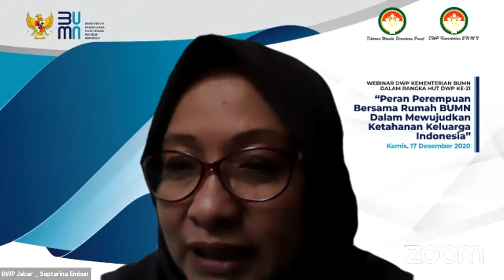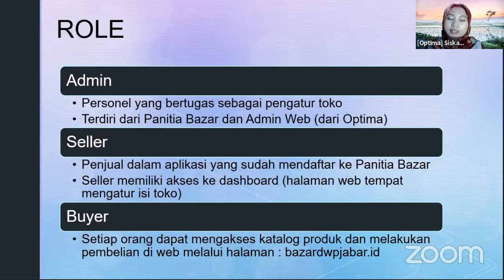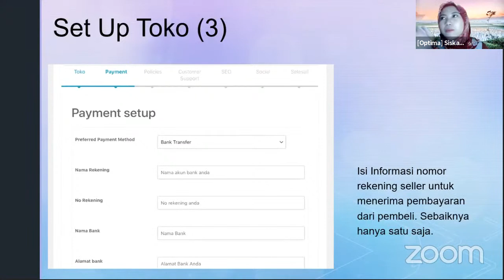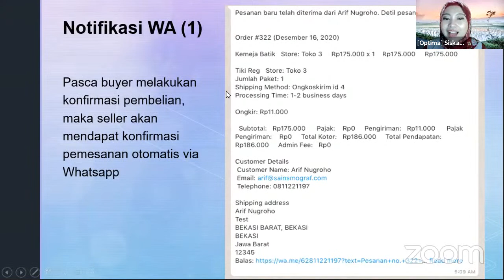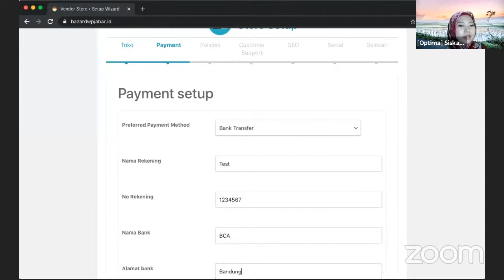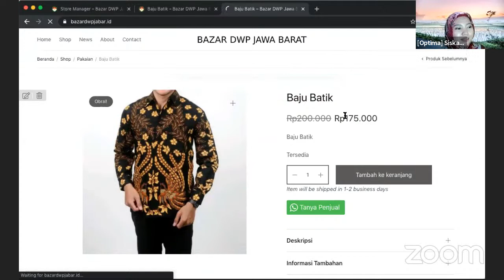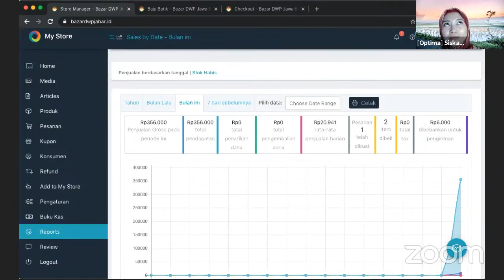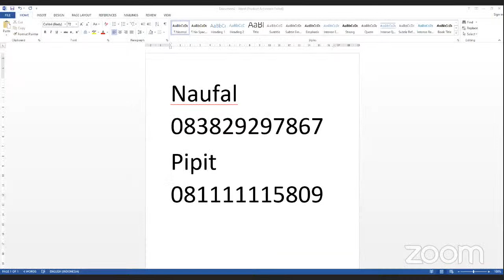Tutorial Bazar Online DWP Provinsi Jawa Barat